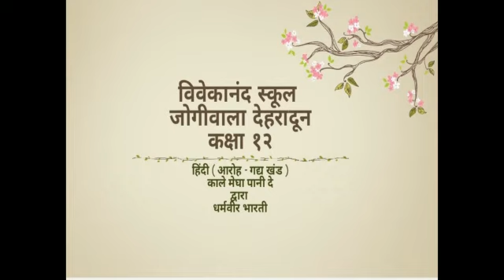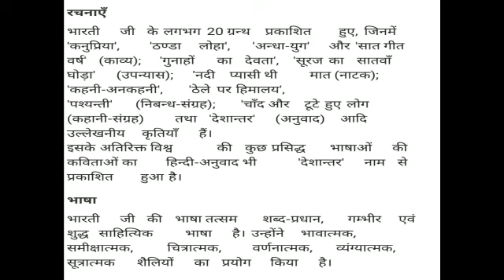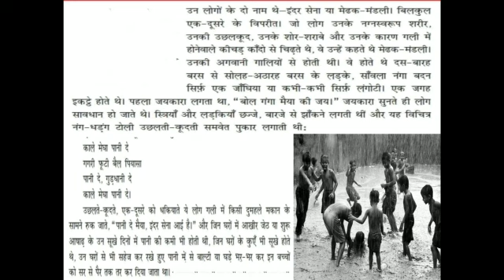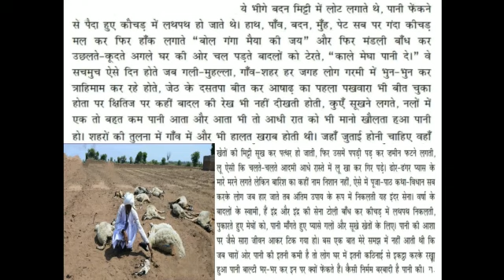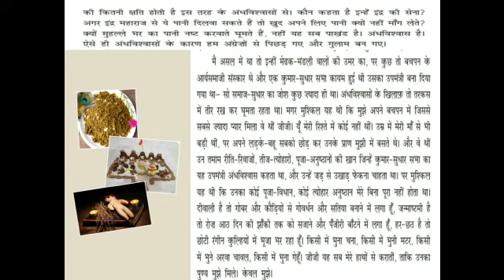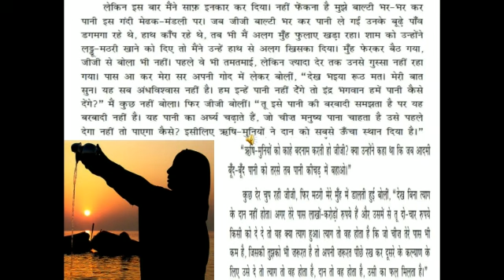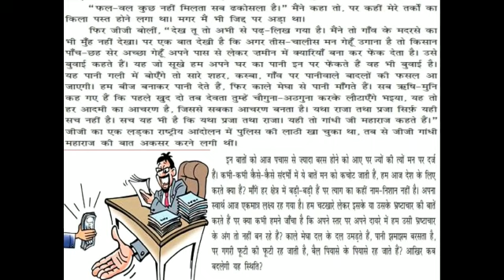हिन्दी- कक्षा 12 (आरोह)